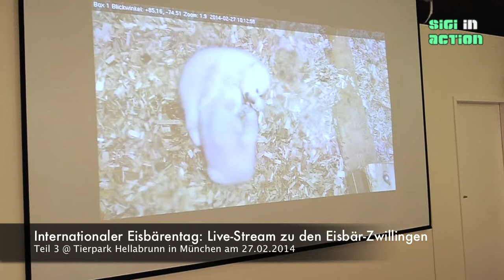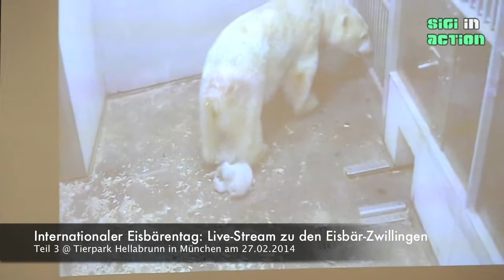Internationaler Eisbärentag Teil 3 Live Schaltung zu den Zwillingen @ Tierpark Hellabrunn